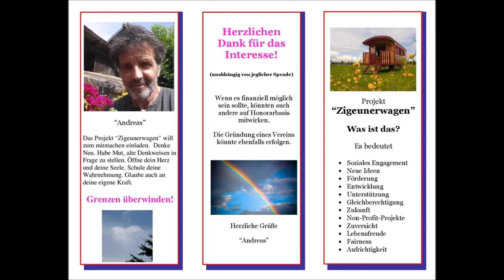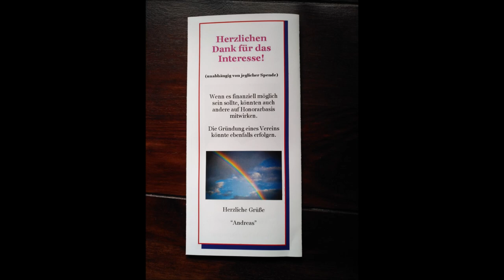Projekt Zigeunerwagen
Mein Traum. My Dream. With English Subtitles "Project gypsy Caravan"